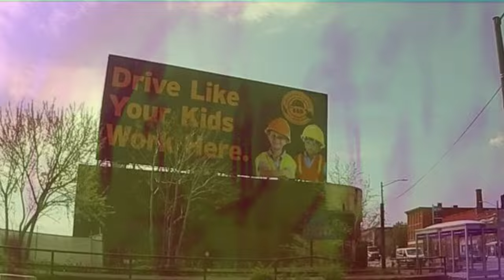Sosumi - Driving Sideways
A long long time ago, there was a band in Cleveland that had the same name as a local manufacturer. They played 'synthetic music.' The company (somehow) found out and the band went through a lot of trouble as a result. Well, they settled the issue by renaming themselves Sosumi.

We produced and featured a video of this song back when VidMag-TV was just getting started, in 1986. We drove around town shooting video as we drove and put that footage to the song.

Now, with a live version that's been sitting around, we drove around Cleveland and filmed as we passed through various locations and I've put that to the music in a 4K version, just as we did all those years ago.